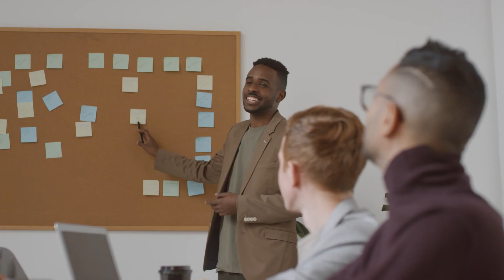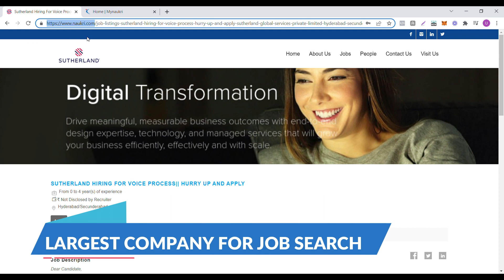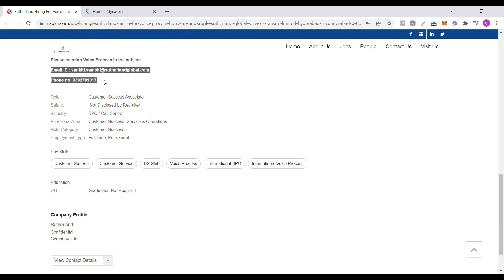Work from home jobs | Part time jobs in kannada | Sutherland latest jobs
U entrepreneur kannada
Daily part time & work from home home job alerts🚨

✅ How to create a profile in naukri Kannada | Naukri Tips to get jobs | How to Get Interview Calls |

✅Work from home jobs in kannada | Part time jobs in | kannada |

✅ Get paid to write articles by just searching in google! [How to make money online - Kannada]

The Topics covered in this video are:
Sutherland Work From Home Jobs
Sutherland WFH Jobs
Sutherland Work from home 2022
Sutherland virtual drive
Sutherland off campus jobs
Sutherland jobs
Sutherland jobs in kannada
Sutherland recruitment
Sutherland wfh jobs
Sutherland WFH jobs
Sutherland interview rounds
Sutherland selection process
Sutherland jobs for freshers
Sutherland WFH 2022
Sutherland WFH
it work from home jobs
non it work from home jobs
12 pass jobs
jobs for intermediate